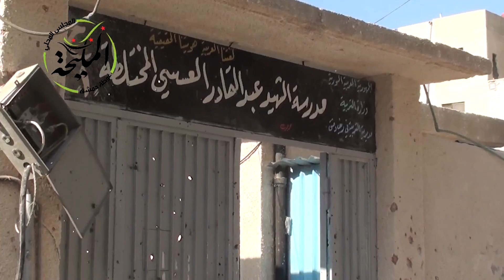المجلس المحلي لبلدة المليحة,المكتب الإعلامي,الدمار الناجم عن القصف بالهاون والراجمات 20-8-2013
الدمار الناجم عن القصف الهمجي بالهاون وراجمات الصواريخ من قبل عصابات الأسد الحاقدة